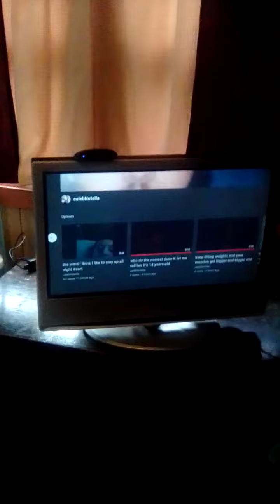caleb lee Brown is back